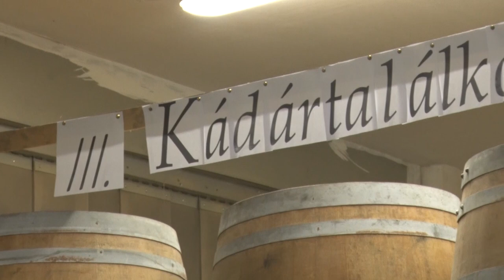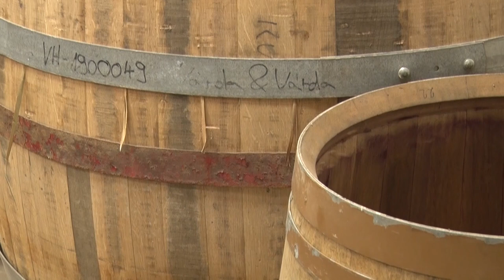Harmadik Kádártalálkozó - barátságok ápolása és szakmai beszélgetések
Várda Tibor immár harmadik alkalommal szervezte meg a Kádártalálkozót, melynek célja a szakma népszerűsítése, a közös eszmecserék, beszélgetések és a remek hangulat. Ez, hasonlóan mint az előző években, idén is sikeresen megvalósult.